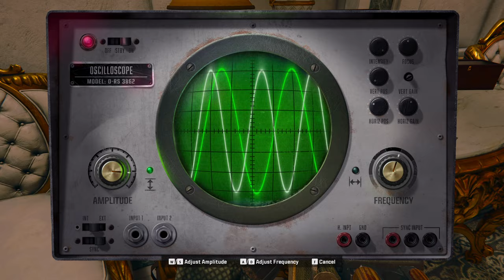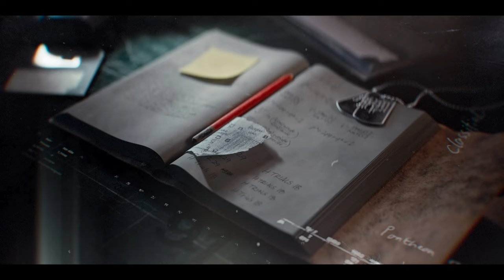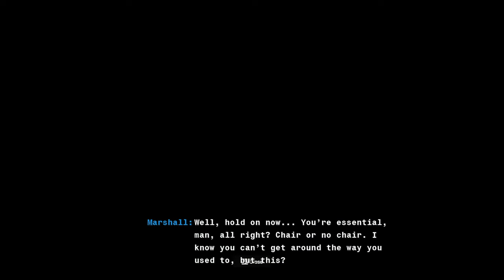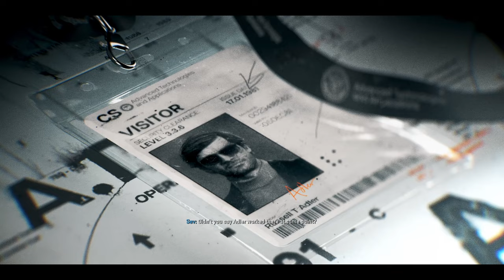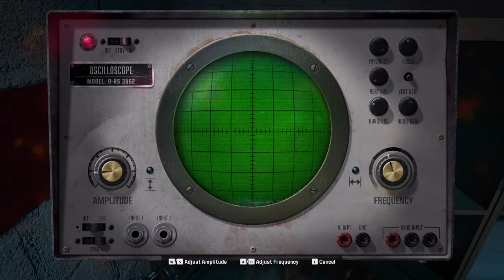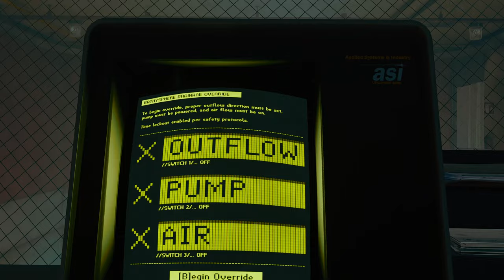CALL OF DUTY: BLACK OPS 6 | #4 - SADDAM'IN SARAYI ve "CRADLE" | 2K Extreme Graphics, Türkçe Çeviri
Merhaba Oyunseverler,

Kaliteli, filtresiz, Geyik ve tam Türkçe oyun inceleme ve eleştiri videolarının adresi Frenk Benjamin'in kanalındasınız. Kült efsane Modern Warfare serisinin son oyunu Modern Warfare 3 (2023) oynuyoruz. Herkese iyi seyirler !

ÖNEMLİ NOTLAR:
1- Oyunda zaman zaman argo, küfür kullanımı, vahşet içerikli sahneler olabilir. Lütfen küçük çocuklarınıza izlettirmeyiniz !
2- Oyunun çekimi, Türkçe çevirisi, editlemeleri, kapak resimleri ve efektleri tamamen kendi emeğimdir. Saygı göstermenizi rica ederim.
3- Türkçe yayın yapıyorum adı altında video yükleyen kalitesiz, tek düze kanallar ile kesinlikle kıyaslamayınız. Kanalımda "Tam Türkçe" çevirili, filtresiz, geyik videolar servis edilir. Eleştirilecek noktalar gerektiği gibi eleştirilir, fanboyculuk yapılmaz !

🗣OYUN HAKKINDA
Call of Duty®: Black Ops 6 Treyarch ve Raven tarafından geliştirilen, dünya siyasetinde Soğuk Savaş'ın sona ererek Amerika Birleşik Devletleri'nin tek süper güç olarak yükseldiği bir geçiş ve kargaşa dönemi olarak kabul edilen 90'ların başlarında geçen bir casus-aksiyon hikâyesini konu alıyor! Akıllarda iz bırakacak olay örgüsünde ilerlerken geleneksel savaş hukukunu terk ederek gerçek bir Black Ops deneyimi yaşa.